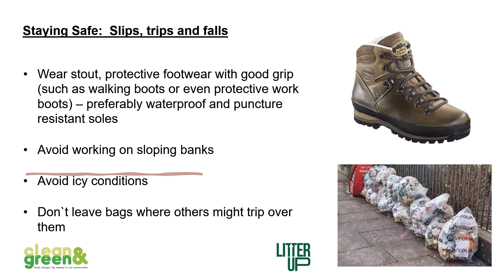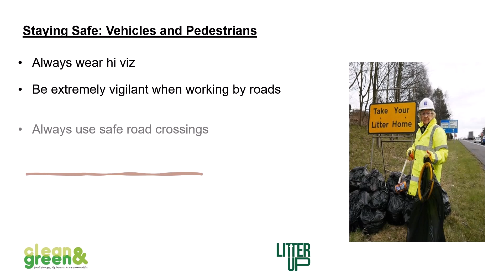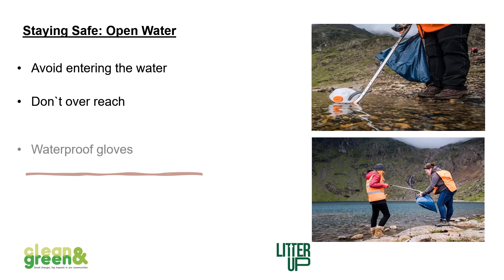Litter Up Project - Staying Safe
How to stay safe whilst litter picking - Latest video by Litter Up Project